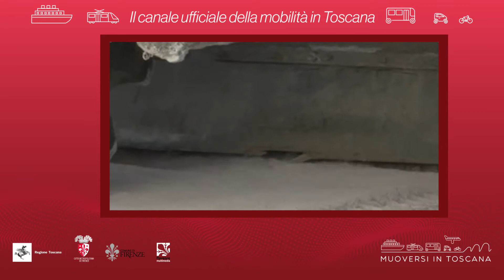Muoversi in Toscana - Edizione delle 17 del 28 settembre 2020